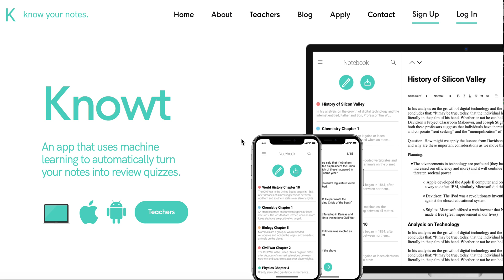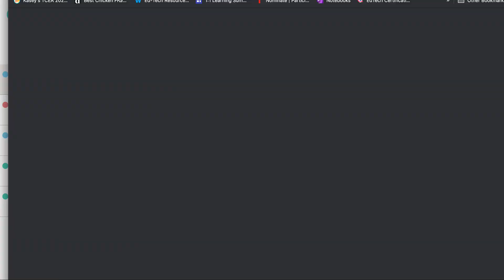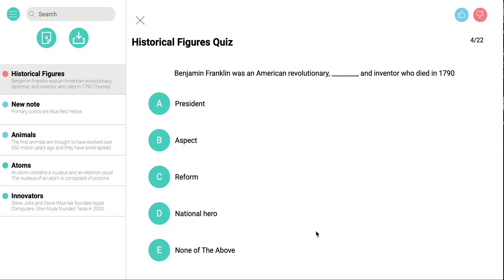Knowt: An AI App fo Taking Notes to the Next Level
Want a great way for students to learn and retain notes? Knowt is a great tool to help.